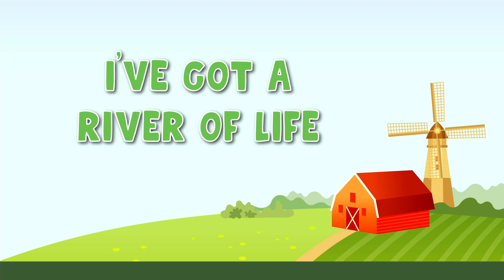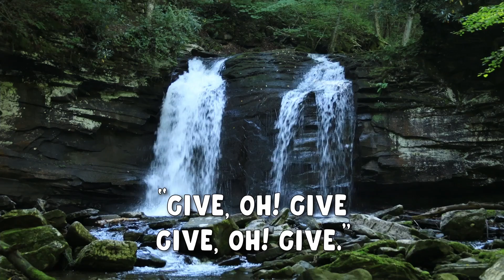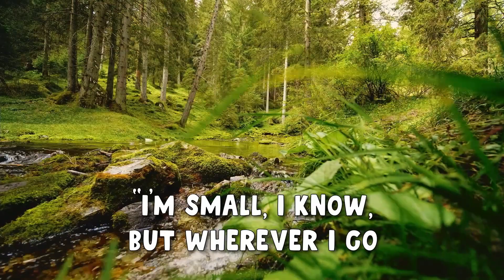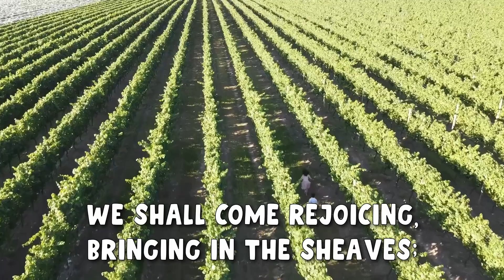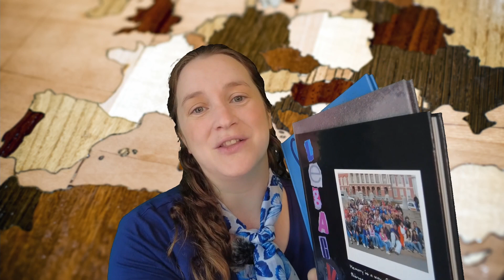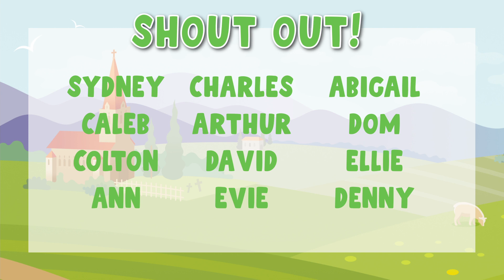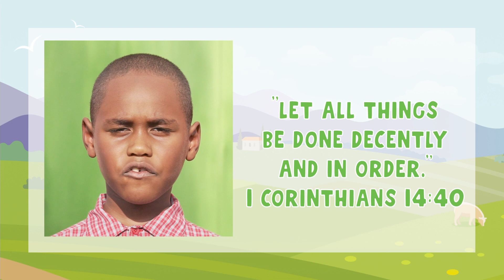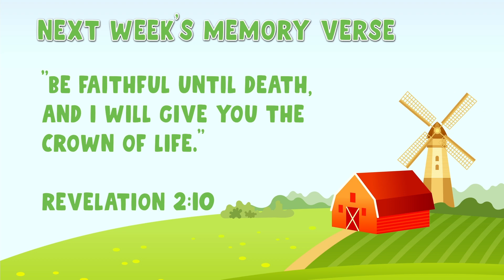Children's Sabbath School | Episode 75 - Seven Special Helpers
Our episode today is a reminder that all of us have an important and special job to do for Jesus! One of those jobs that we will learn about is from Miss Fauna, who is a missionary! Miss Amanda will also be sharing how important each ingredient is when you are making special treats!

Next week's Memory Verse: "Be faithful until death, and
I will give you the crown of life." Revelation 2:10

This video corresponds with My Bible First Kindergarten and Primary Lesson 35 Year C, Quarter 3 – Seven Special Helpers

Acknowledgements:
My Bible First for use of their Bible Lesson curriculum.
AudioVerse for partnering with us and supporting our ministry.

Thanks to The Starting with Jesus Video Team:
Ruthie Reeves – Program Coordinator & Video Editor
Michelle Coy – Bible Story
Gloria Rodriguez – Sharing Time Coordinator
Amanda Hasty – Activity Time Coordinator
Lindsey Mills – Secretary & Musical Contributor
Sarah Canada – Music Contributor
Rachel Nelson – Content Contributor
Katie Chitwood – Content Contributor